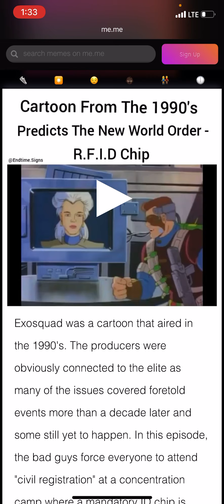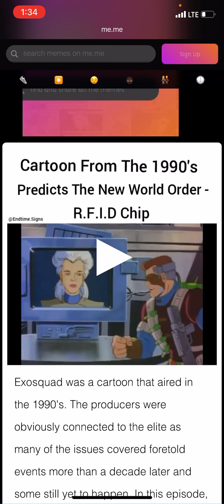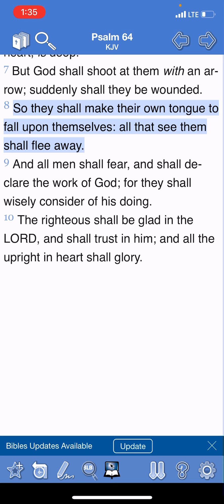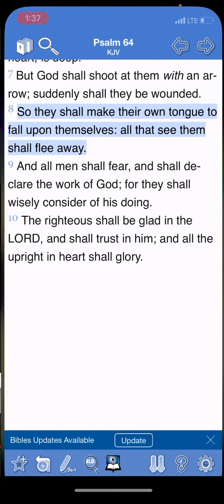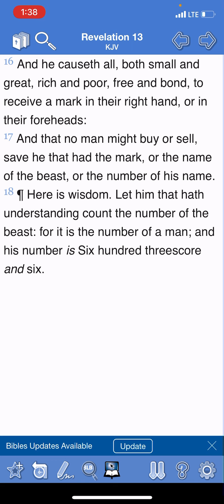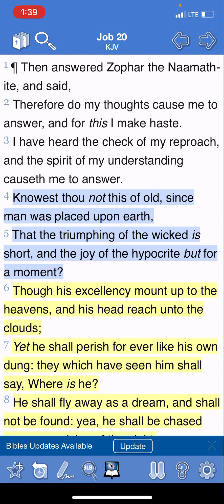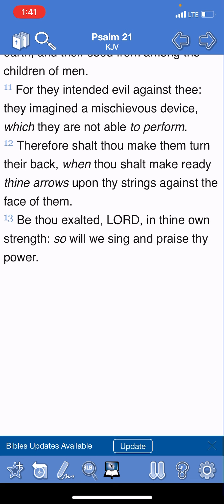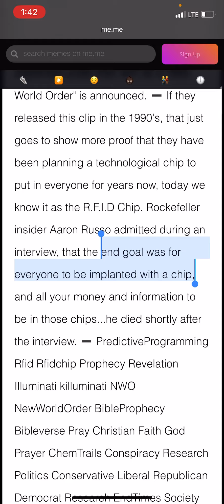Cartoon from the 1990s predict N.W.O/RFID CHIP